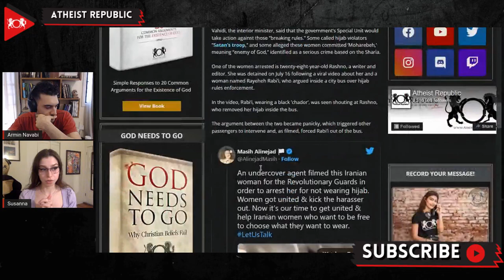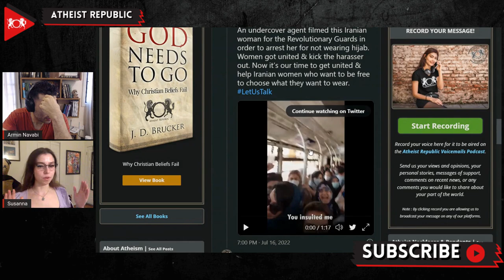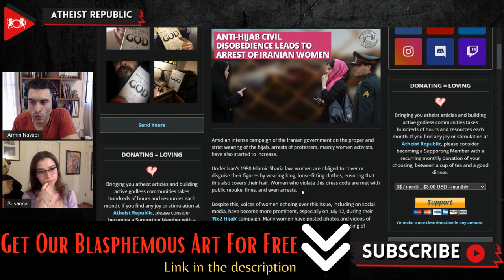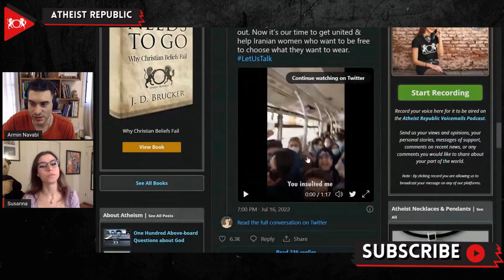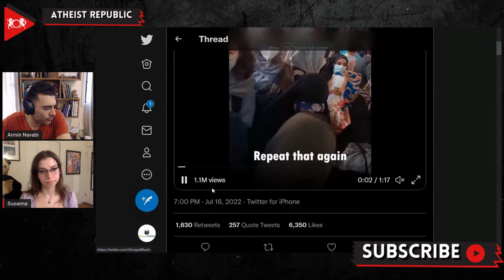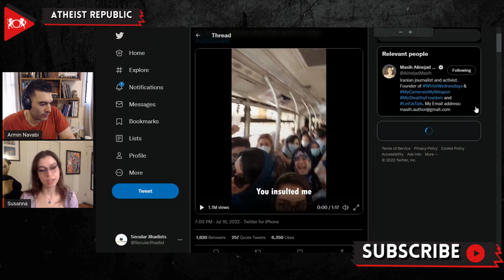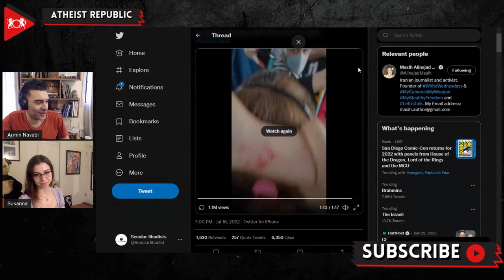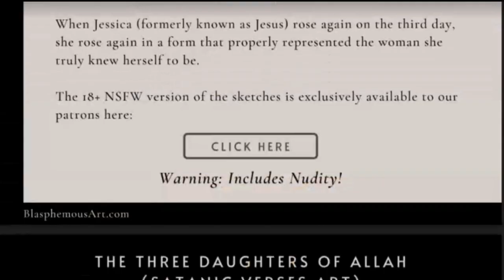Anti-Hijab Civil Disobedience Leads To Arrest Of Iranian Women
Amid the Iranian regime's intensifying campaign to strictly enforce the nation's compulsory hijab laws, the arrests of women who have begun to protest these ordinances have also increased. Recently, despite the restrictions, voices of women speaking out over this issue have become more prominent. On July 12th, during their 'No2 Hijab' campaign, many women posted photos and videos of them removing their hijab, accompanied with captions such as "The good feeling of freedom - NO2 Hijab". Many were arrested for their civil disobedience. Ahmad Vahidi, the Interior Minister, said that the government's Special Unit would take action against those breaking rules. Some called hijab violators "Satan's troops," and some alleged these women committed 'Moharebeh,' meaning "enemy of God." One prominent arrest is that of 28-year-old Sepideh Rashno. She was detained on July 16th following a viral video in which she was confronted by a regime-supporting woman for not wearing a hijab on the public bus. The religious woman yelled that she would report Rashno to the authorities before the other bus riders pushed her off the vehicle at the nearest stop, leaving another passenger bitten and bleeding in the process.

Source:
Location: Iran